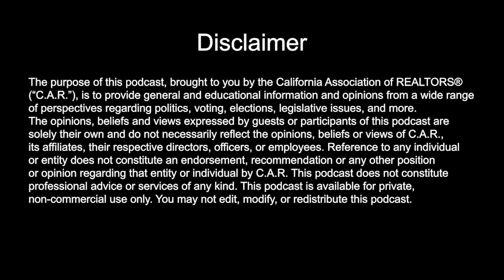Unlocking California Politics EP 14: California's Housing Market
In this episode, C.A.R.’s Senior Vice President of Government Affairs Sanjay Wagle sits down with Jordan Levine, C.A.R.’s Senior Vice President and Chief Economist to shed light on what California property owners and prospective home buyers should expect in 2024 in terms of housing interest rates, housing supply, and much more.